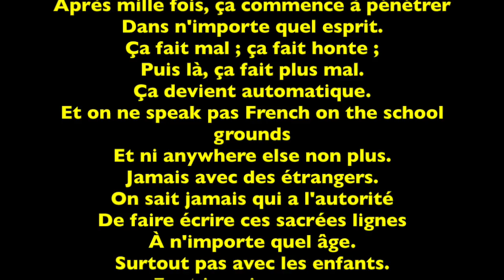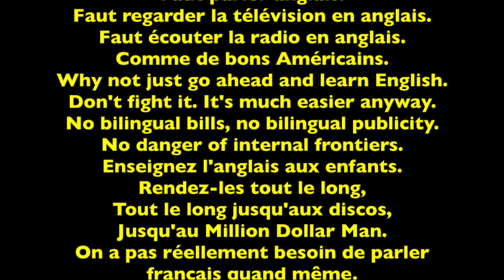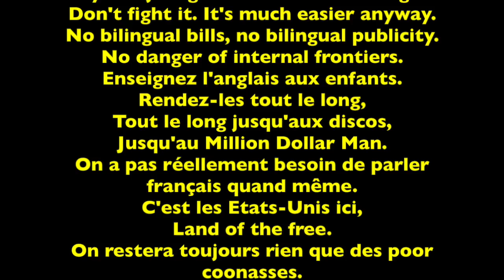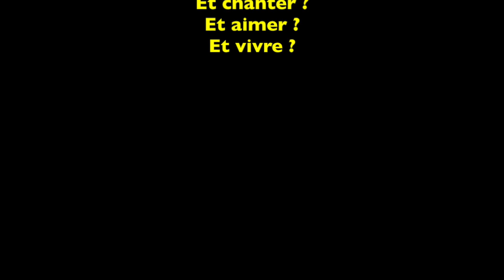Schizophrénie linguistique - de Jean Arceneaux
This video is about Schizophrénie linguistique - de Jean Arceneaux